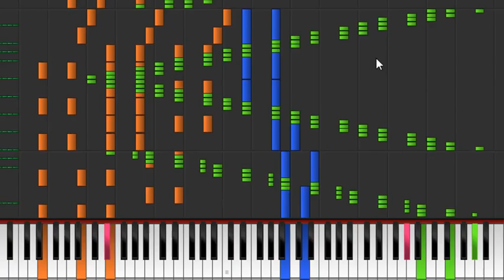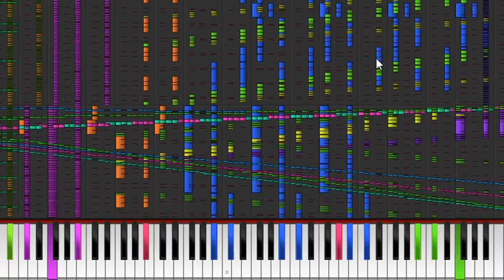Tetris Black Midi (quick vid)